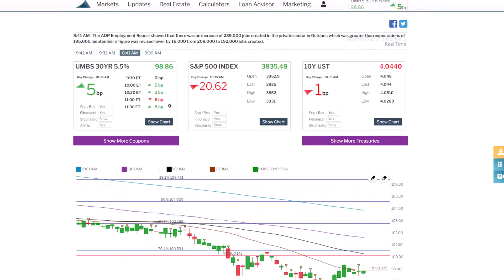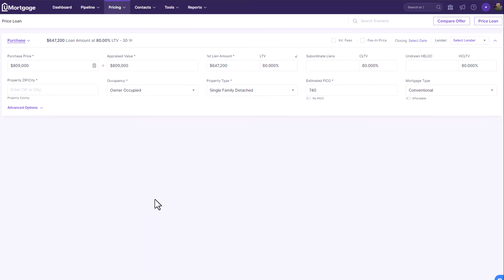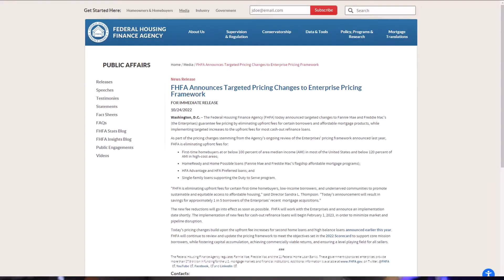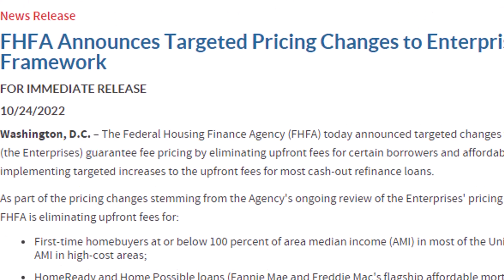11/02/2022 - Rates are the Same and its Fed Meeting Announcement Day!!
11/02/2022 - Rates are the Same and its Fed Meeting Announcement Day!! 2pm EST. What will happen?
Make a decision to become a Home Owner.
⚜️ NMLS #249081
📍 Nationwide Lender
Luis Renteria
Retail Branch Manager NMLS ID #249081